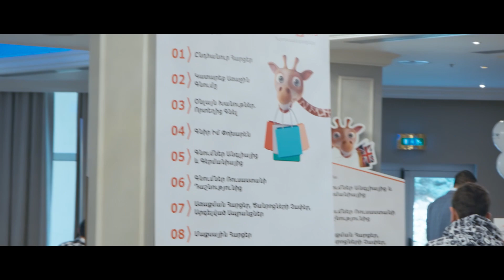Best Fest: Օնլայն գնումների փառատոն 2018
🛍10.11.18-ին կայացավ տարածաշրջանում միակ, տարվա ամենասպասված Online Shopping Fest-ը։ Հազարավոր այցելուներ, հայտնի հյուրեր, թրեյնինգներ իրենց ոլորտում առաջատար և ամենապահանջված մասնագետներից, ջերմ մթնոլորտ, որակյալ երաժշտություն և նույնիսկ ավելին։